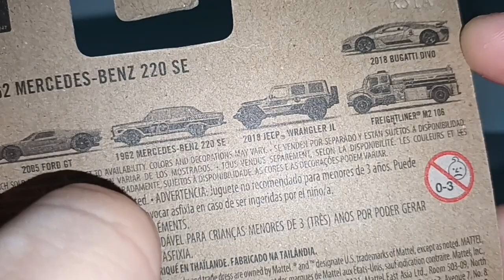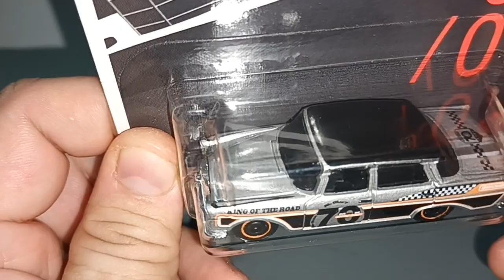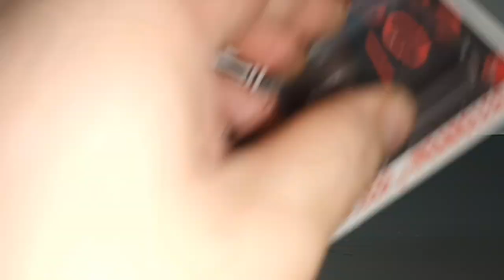Matchbox diecast 70th aniverssary Mercedes 220SE and Jeep Wrangler JL